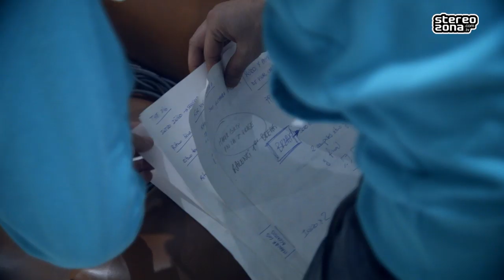Crayolaser - Entrevista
"Entrevistamos a Iñigo y Juan del grupo santanderino Crayolaser antes de uno de sus conciertos.